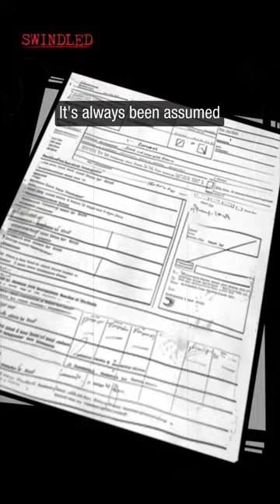The Caribbean island poisoned by a pesticide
In Guadeloupe, many people suffer from prostate cancer, and it's believed to be because of a pesticide called Chlordecone. Studies have found that Chlordecone exposure can lead to serious health problems.